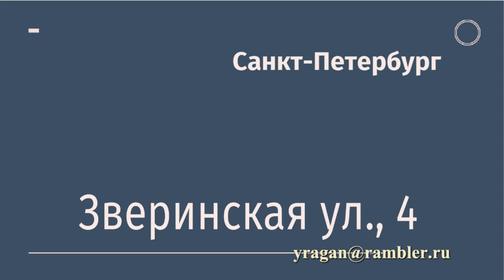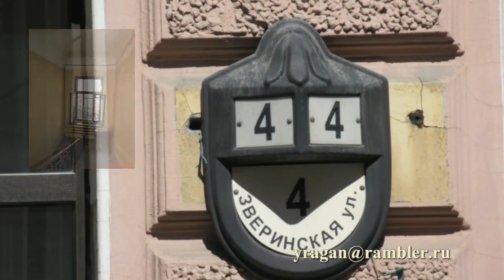Зверинская ул., дом 4, Петербург